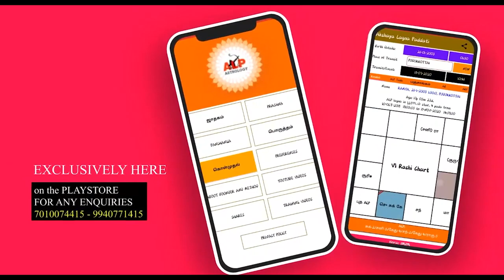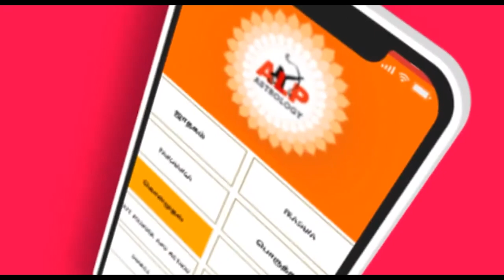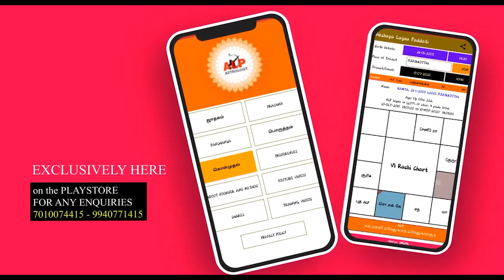மருத்துவ கல்வி + Neet exam வெற்றி பெற முடியும் alpஜோதிடம் alpnewmethod ALP_office_95393-21150